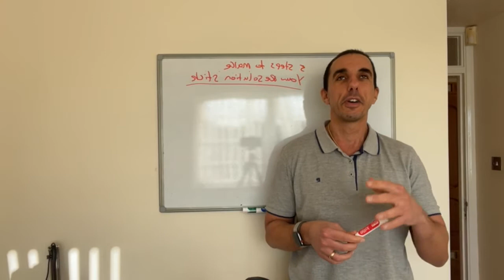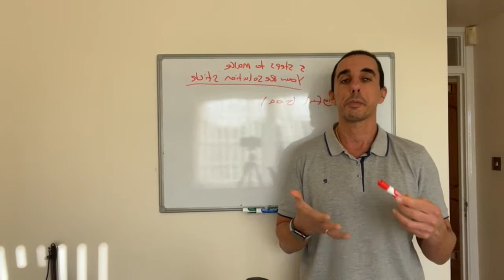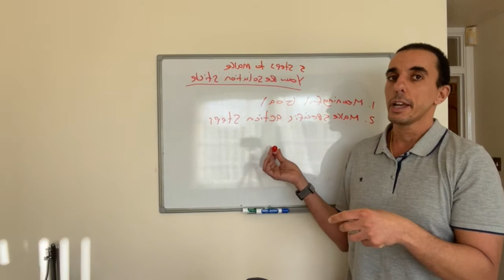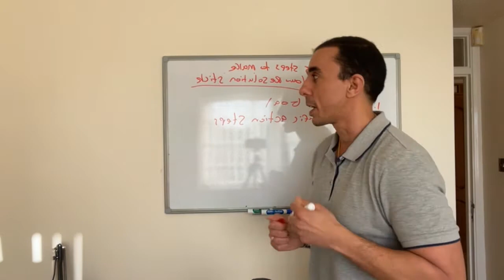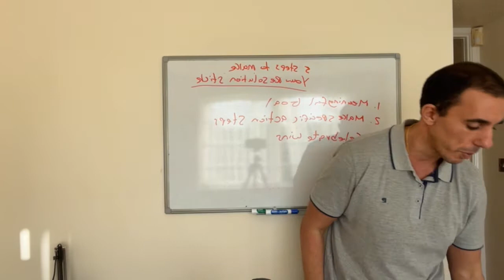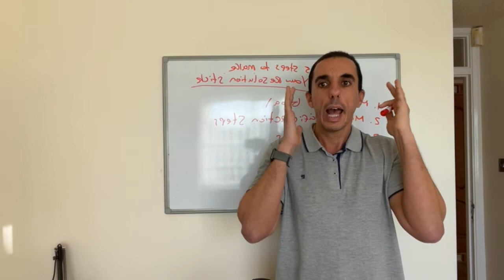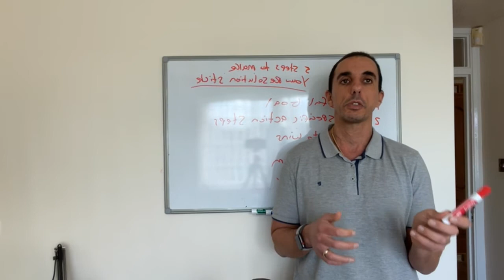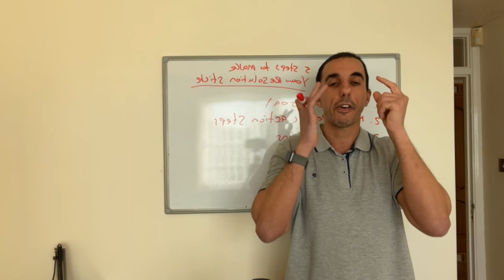5 Steps to make your New Year’s Resolutions stick